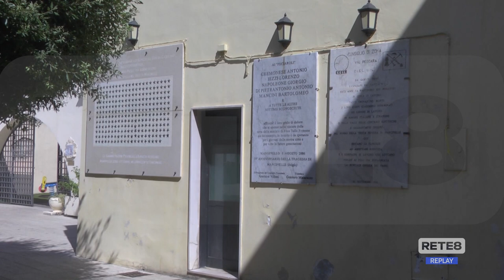Manoppello - Marcinelle: 67 anni fa la tragedia in miniera